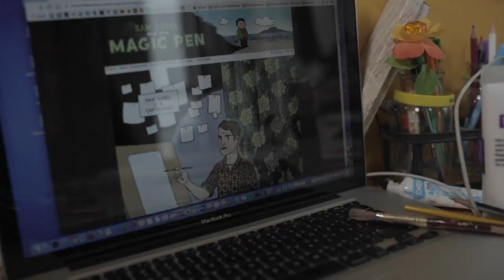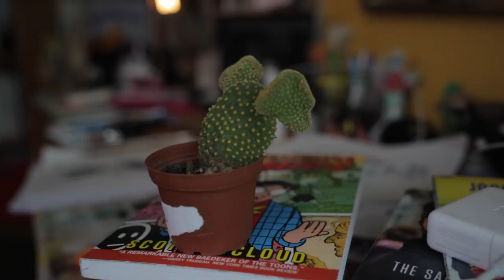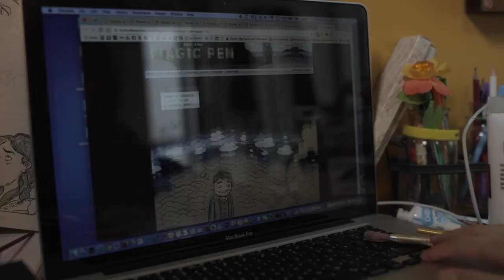Tragicomic - Pilot | The Candle Wasters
Cacti don’t have feelings, teenage girls do though.

Tragicomic is a new webseries from The Candle Wasters and you can help us make it!

We’re applying for funding from NZ On Air and in order to get it we need you guys to watch this video, engage with it, and share it around. If you want to make a fic, draw some art, write a think piece, or just give the pilot some love, we would really appreciate it! The more people that engage with the video, the more likely it is to get made into a full-length webseries.

Tag your posts with TragicomicWebseries or TCWS! ^^

Thank you all so much for your support of Nothing Much To Do, Lovely Little Losers, and Bright Summer Night. We hope we can keep creating kickass content for you to enjoy!

TW: ableist language, depression, loud voices

Creators - The Candle Wasters

Starring - Nova Moala-Knox

Dylan Horrocks as himself

Writers - The Candle Wasters

Director - Elsie Bollinger

DOP - Jess Charlton

Producer - Minnie Grace

Executive Producer - Bevin Linkhorn

1st AD / BTS Photography - Jen Smith

Sound Recorder & Editor - Henry Bennison

Editor - Sally Bollinger

Colourist - Jess Charlton

Production Design - Claris Jacobs

Production Assist. - Freya Milner

Unit - Robbie Nicol

Chaperone - Johanna Knox

Dylan Horrocks Stand-in - Henry Bennison

Horatio - Marvin the Cactus

With thanks to the Aitken / McRae family!